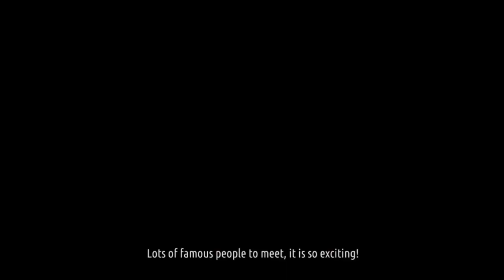Murder in the Alps - Part 2 - Chapter 1 - Gameplay